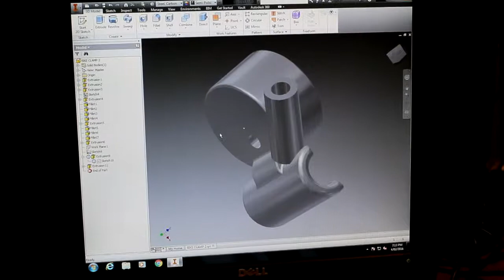Bike Build Video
This is the build up of my touring bike for the 2500 km cycle trip from Brisbane to Hobart.
Bike is a Giant TCR Advanced Carbon race bike (not meant for touring... wooops)
Custom homemade aluminium racks and bags
Bags made from waterproof ripstop nylon (entire roll of blue fabric found at second hand store for $10)
Custom 3D printed headlight mount (Dad's a Design Technology high school teacher and bought the printer home for the weekend)